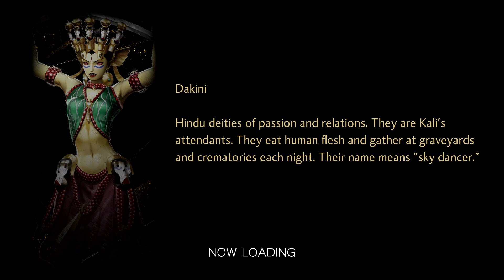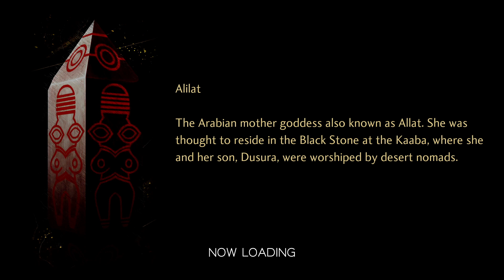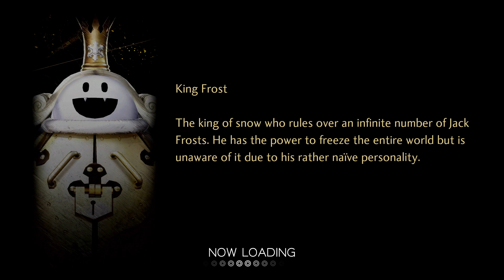Shin Megami Tensei V Demonless #97 - Baalin So Hard Like The Mayor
Give me your Floral Gust